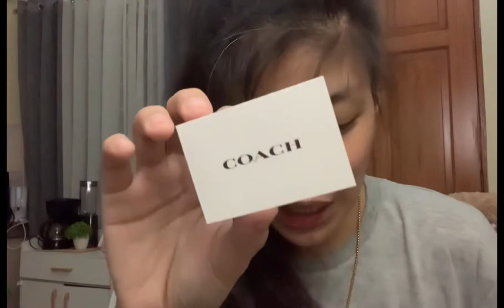Coach mini bag❤️!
Coach outlet mini bag!!